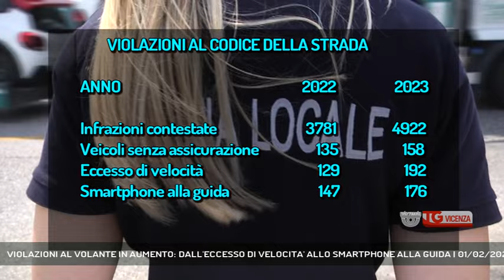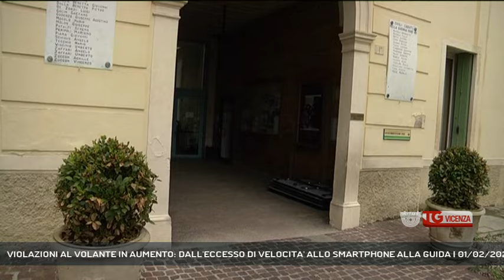VIOLAZIONI AL VOLANTE IN AUMENTO: DALL'ECCESSO DI VELOCITA' ALLO SMARTPHONE ALLA GUIDA | 01/02/2024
TG Vicenza 01/02/2024 - MONTECCHIO MAGGIORE - Montecchio Maggiore. Il bilancio della Polizia Locale dei Castelli del 2023. Cresciute di un terzo in un anno le violazioni al Codice della Strada: dall'eccesso di velocità, alle auto non assicurate, all'uso di smartphone alla guida || Crescono di un terzo le violazioni al Codice della Strada e di oltre il cinquanta per cento le sanzioni per il mancato rispetto di regolamenti diversi dal CdS: il bilancio 2023 della Polizia Locale dei Castelli evidenzia un maggiore controllo del territorio tra Montecchio Maggiore e Brendola, con un incremento rispetto all'anno precedente delle violazioni e dei reati intercettati dagli agenti. I numeri relativi alle violazioni al Codice della Strada, evidenziano un forte aumento del numero delle infrazioni contestate, cresciute a 4922 rispetto alle 3781 del 2022 Il maggior numero di multe elevate riguarda i veicoli privi di revisione periodica; In aumento i veicoli fermati sprovvisti di copertura assicurativa. Aumentate le sanzioni per eccesso di velocita', così come quelle per il contrasto all'utilizzo dello smartphone durante la guida, prima causa di distrazione al volante; in calo invece i passaggi con semaforo rosso. In aumento gli incidenti stradali: dai 163 del 2022 ne sono stati rilevati 197, fortunatamente nessuno con esito fatale - Intervistati ALESSANDRO RIGOLON (Comandante Polizia Locale dei Castelli) (Servizio di Luisa Bertini) - Segui Rete Veneta anche sul digitale terrestre! Visita il sito